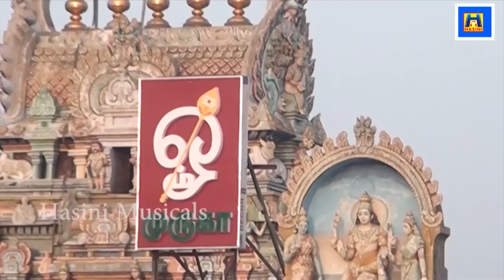முருகன் பாடல்/வேல் வேல் முருகா வெற்றிவேல் முருகா /Bombay Saradha/TUESDAY SPL POWER FULL MURUGAN SONG